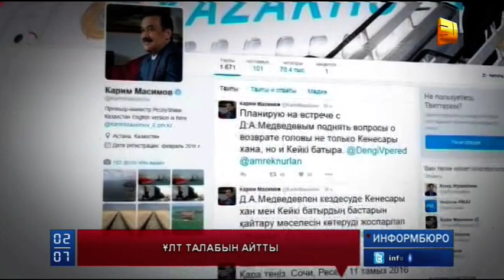Кәрім Мәсімов Кенесары хан мен Кейкі батырдың бас сүйегін қайтаруды қолға алды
Кәрім Мәсімов Кенесары хан мен Кейкі батырдың бас сүйегін қайтаруды қолға алды. Сочидегі сапары кезінде премьер-министр ресейлік әріптесі Дмитрий Медведевтен батырлардың сүйегін сұрады. Ұлт ғасырлар бойы талап еткен мәселе алғаш рет үкімет деңгейінде сөз болды. Енді халық үкімет басшысы көтерген мәселе жерде қалмайды деп үміттеніп отыр.